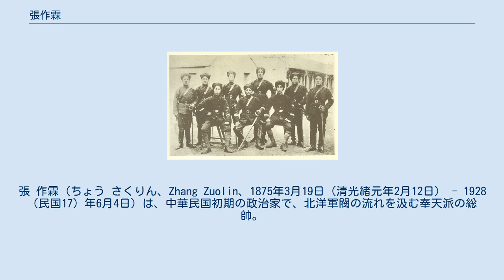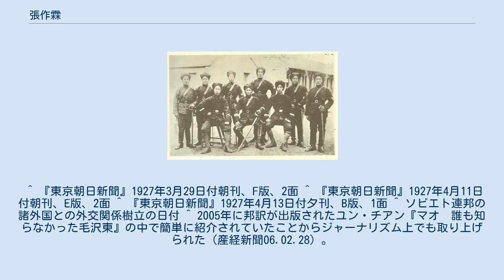張作霖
張 作霖（ちょう さくりん、Zhang Zuolin、1875年3月19日（清光緒元年2月12日） - 1928（民国17）年6月4日）は、中華民国初期の政治家で、北洋軍閥の流れを汲む奉天派の総帥。
東三省の統治者であり張学良・張学銘・張学思の父。
字は雨亭。
 1875年、遼東半島の付け根に位置する海城県で生まれる。
生家はあまり豊かではない上に、1889年に実父・張有財と死別。
獣医の継父から乗馬を習ったものの、気が合わず、家を飛び出したとも言われている。
その後吉林省に渡り、馬賊に身を投じた。
1895年、営口市高坎鎮一帯で生活。
当時の東三省は警察力が弱く、非合法組織が数多く存在した。
張はその中でたちまち頭目となり、朝鮮人参や、アヘンの密売で利益を得ていたと考えられる。
彼の仲間には後に満州国の国務総理を務めた張景恵などがいた。
 1904年に日露戦争が勃発し、東三省は戦場となった。
張はロシア側のスパイとして活動し、日本軍に捕縛されたが、張に見所を認めた陸軍参謀次長・児玉源太郎の計らいで処刑を免れた。
この時、児玉の指示を受けて張の助命を伝令したのが、後に首相として張と大きく関わることとなる田中義一（当時は少佐）である。
その後は日本側のスパイとしてロシアの駐屯地に浸透し、多くの情報を伝えた。
 日露戦争後の1905年、東三省の統治体制を引き締める為に八旗兵の出身である趙爾巽が同地に派遣された。
彼は行政手腕を以て知られ、財政収入の確保に奔走するとともに、地域の治安向上にも努め、馬賊に対しては帰順すれば軍隊に任用する旨を頭目たちに伝えた。
張はこうした状況の変化にいち早く対応し、清朝に帰順して2千程度の規模を持つ軍の部隊長となった。
この帰順は形式的なものであり、馬賊として広く知られていた張の下には更に多くの馬賊が集まり、隠然たる勢力を形成していった。
 この時期の東三省は、中国各地からの漢族の大量移住と日本・ロシアによる介入のため急速に開発が進んでいた。
清朝中央にあって北洋軍を率いる直隷総督兼北洋大臣の袁世凱はこれに目を付け、自らの勢力下に置くことを企てた。
袁は事実上の清朝の支配者である西太后に働きかけ、1907年には腹心の徐世昌を東三省総督にすることに成功、更に配下である北洋軍の一部を東三省に送り込んだ。
 張は内モンゴルとの境界に近い鄭家屯にあって、地域の安全確保に大きく貢献し、治安の確保に苦心していた徐世昌に認められた。
これは張と北洋軍との関係を持ち、更に東三省駐留の北洋軍を吸収する手掛かりとなった。
 1910年代の張作霖（前列中央） 1911年10月に武昌起義が勃発。
東三省でも革命勢力が蜂起したが、再び東三省を統治する任にあたっていた趙爾巽は軍事力を行使して鎮圧に成功した。
張も兵を率いて多くの革命派を殺害した。
翌年には清朝が滅び中華民国が成立したが、東三省においては趙爾巽がそのまま奉天都督となり、旧勢力は温存された。
張も革命勢力を鎮圧した功績により中将・陸軍師団長に昇進した。
まもなく趙爾巽は満州族で清の遺臣という前歴から都督を辞任し、しばらくして袁の配下である段芝貴が東三省を総管する地位に就くが、他省出身であることから現地とのつながりは薄かった。
一方、張は既に発言力を得つつあった在地勢力の利益代表として影響力を強め、東三省での権益拡大を目論む日本とも協力関係を取り付けた。
この時期の張は表向きは袁に従っていたが、張の力を恐れた袁は彼を子爵に任じている。
 1916年に袁が死去。
これを好機と見た張は策略を用いて段を失脚させ、奉天省の支配権を獲得した。
さらに勢力を広げ、1919年には黒竜江省・吉林省も含めた東三省全域を勢力圏に置き、「満洲の覇者」として君臨した。
彼の率いる勢力は本拠地とした都市の名を採って奉天派と呼ばれ、張は「満洲王」と呼ばれるほどの威勢を誇った。
1919年の2月から9月、グリゴリー・セミョーノフの配下ロマン・ウンゲルン・シュテルンベルクが張のもとを訪れ、外モンゴルのボグド・ハーン政権樹立に関する会合の準備を行った。
 1925年の中国。
肌色が奉天派の支配地域 親日政策 その後東三省を足場に中国内地に勢力を伸ばし、1920年の安直戦争では曹錕の直隷派に味方する形で介入した。
両軍は、日本と西原亀三の西原借款で繋がりの深かった国務総理段祺瑞率いる...